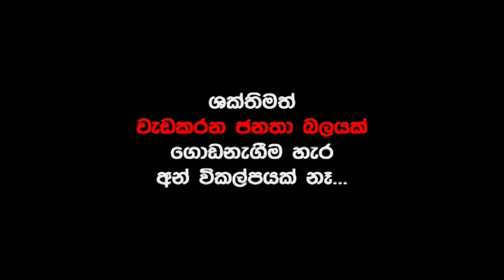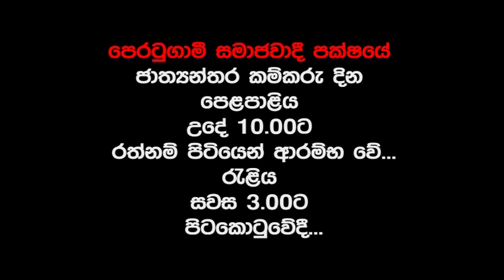International workers day - 2016